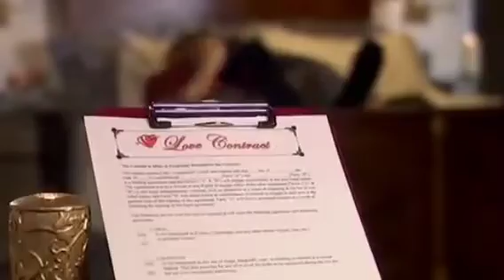The Love contract [say no to rape]